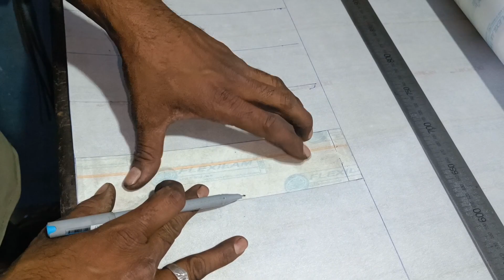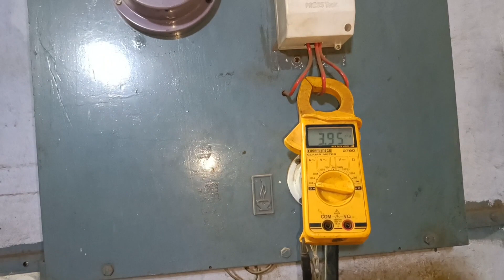30 kw/40 Hp 2990 Rpm Bharat Bijlee Motor Rewinding! 40Hp की मोटर रिवाइंडिंग कैसे करे...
30 kw/40 Hp 2990 Rpm Bharat Bijlee Motor Rewinding! 40 Hp की मोटर रिवाइंडिंग कैसे करे...

हेलो दोस्तो

इस वीडियो मैं हमने Bharat Bijlee कंपनी की 2990 Rpm ki मोटर रिवाइंडिंग की है जिसका पूरा प्रोसेस हमने इस वीडियो मैं बताया है अगर आप को ये वीडियो पसंद आए तो वीडियो को like करे share kare ओर कोई सवाल हो तो commet करे और आप ऐसे और वीडियो देखना चाहते है तो हमारे channel Electrical work को subscribe करे thank you.

motor fixing
electric motor rewinding
3 phase motor rewinding
motor restoration
electric motor repairing
motor
electric motor fixing
motor repair
repair dc motor
motor rewinding
electric motor
motor rewinding tutorial
mechanical work
repair
dc motor
Rewinding
electric motor restoration